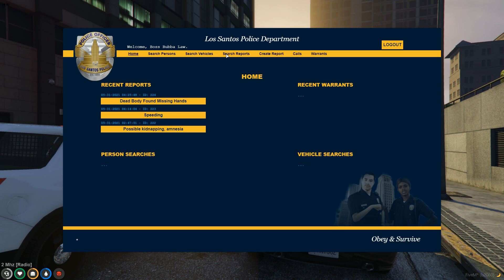People Need To Learn How To Drive!!! GTA V RP TSRP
Man people just leaving cars out there man.